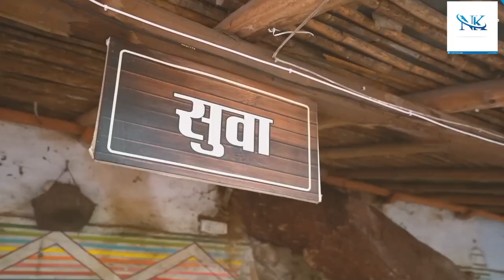गढ़ कलेवा रायपुर छत्तीसगढ़ी थाली Rs. 100/ only 2022 । gadh kalewa Raipur Chhattisgarhi thali 2022।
गड़ कलेवा रायपुर छत्तीसगढ़ी थाली Rs. 100/ only 2022 । gadh kalewa Raipur Chhattisgarhi thali  2022।

Address : घड़ी चौक रायपुर गौरव पथ के पास रायपुर छत्तीसगढ़ 492001

Nk kurre ji

Nk kurre ji blogs